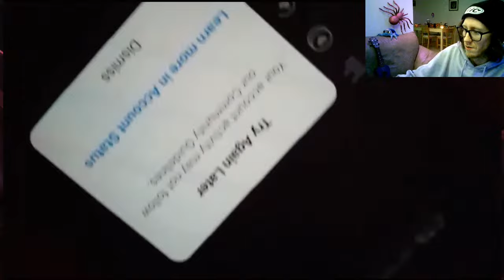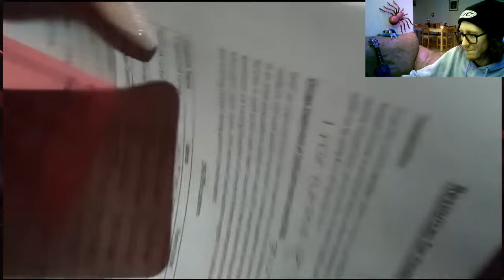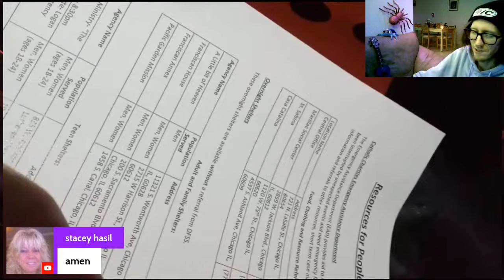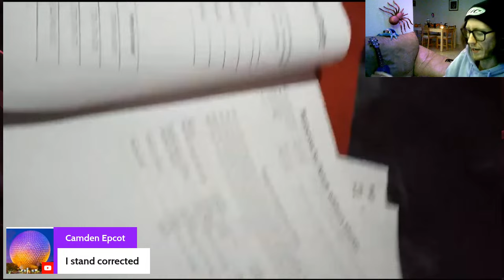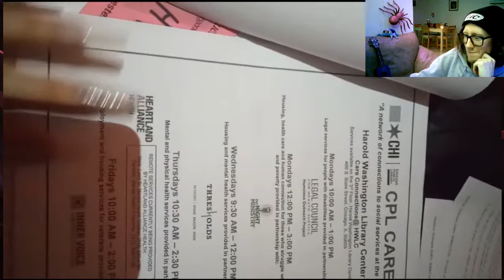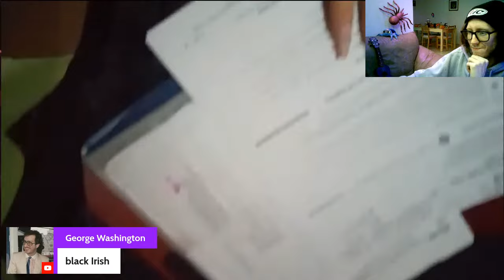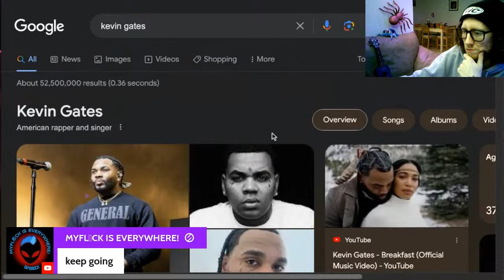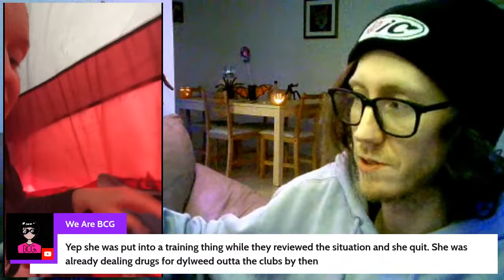BONUS HEATHER GILLESPIE STREAM - DEVIL'S NIGHT - HAUNTING HEATHER